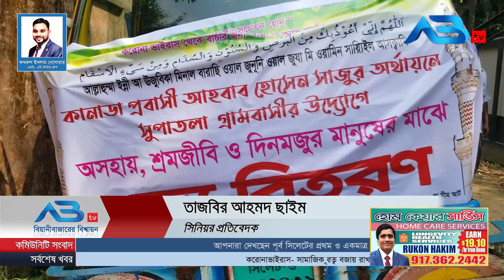সুপাতলা গ্রামবাসীর উদ্যোগে দিনমজুরদের মধ্যে খাদ্যসামগ্রী বিতরণ ।।ABtv News Beanibazar